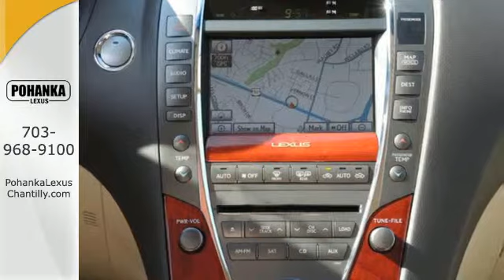Used 2012 Lexus ES 350 Chantilly VA Washington-DC, MD ESE243946A - SOLD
Year: 2012
Make: Lexus
Model: ES 350
Trim: 4dr Sdn
Engine: 3.5 L V6 Cyl.
Transmission: Automatic
Color: Truffle Mica
Interior: Parchment
Mileage: 24903
Stock #: ESE243946A
VIN: JTHBK1EG4C2500555

Address:
13909 Lee Jackson Memorial Hwy